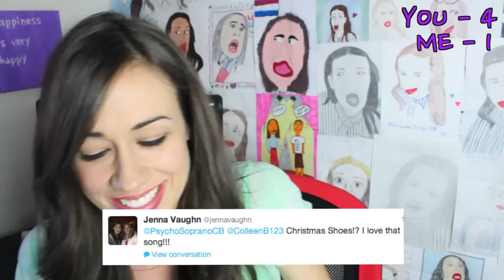KARAOKE CHALLENGE! | Colleen's Corner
Today I decided to sing for you!  Too bad I don't know the words to any song EVER!

Minneapolis, MN - 3/16/14 - ticket link coming soon!